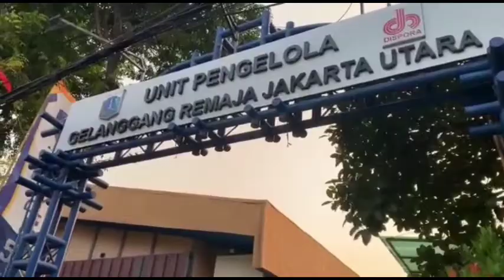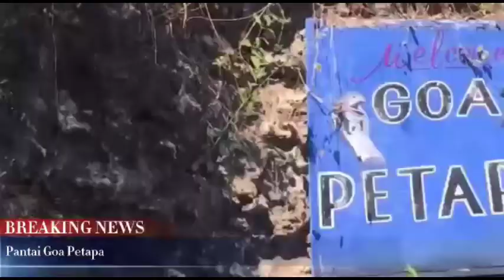Reporter Kreatif, Aktif, dan Inovatif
Hai, commers!😻
Kenalin nih kita dari kelompok George Gerbner siap memberikan perubahan-perubahan kecil
Isi disini
Anggota :
1. Kharis (PEMBENARAN drainase,trotoar, jalur sepeda)
2. R. Tri Sukmala Dewi (Omzet Turun Akibat PPKM)
3.Yumna Zain Naila (Komensos kirim 3000 paket  pengganti beras bansos berkutu di bangkalan)
4. Nabila naily sa'adah
( kondisi wisata di masa pandemi)
5. Dessy Theresia Pasuria Pakpahan ( Antusias warga menyambut Hut Ri ke 76 dengan memasang bendera merah putih)
6. Maulidatul salsabila (pembatasan jalan saat ppkm)
7. Vira Amilia Nur (Polemik Vaksin Jadi Syarat Terima Bantuan Sosial)
8. Dhea (hebohnya makhlus halus yg bernama to'un)
9. Adrian (kurangnya kesadaran masyarakat terhadap protokol kesehatan)
10. Ratna Damayati (kilas cerita pedagang ikan dimasa pandemi)
11. Christopher Andreas (Penutupan kawasan olah raga karena dampak PPKM)
12. Nur alif hidayatullah(peluasan gorong gorong)
13. Maulana Riski Rijal (vaksin Masal)
14. Yesika Fara Anggraini Putri (Pemberian bantuan pangan non tunai di Desa Sumari )